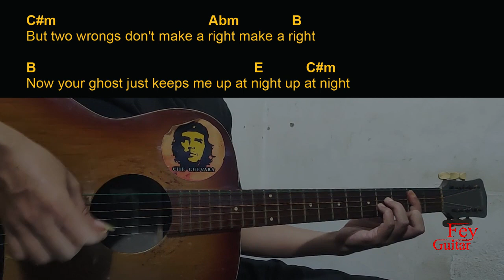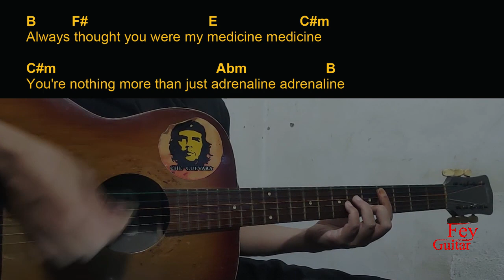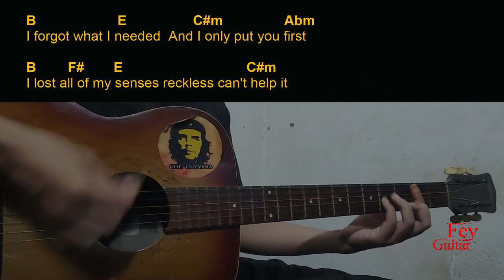Wendy Moore - Hell On Earth Guitar Chords cover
Song : Wendy Moore - Hell On Earth

Original Song Link :

Semoga Bermanfaat